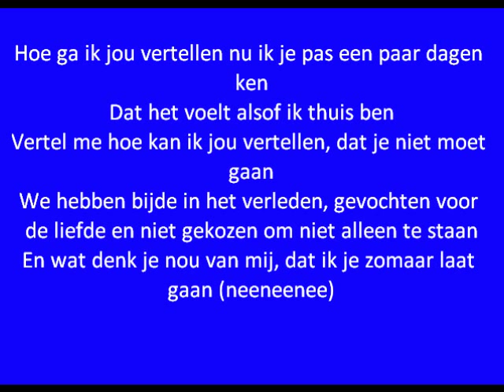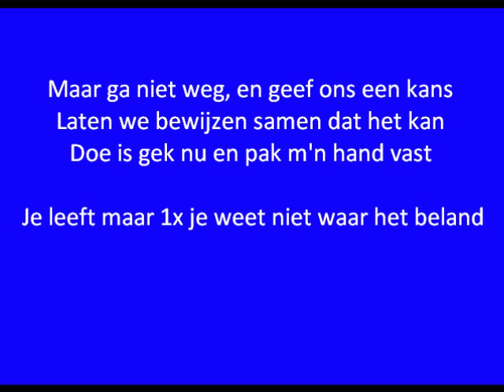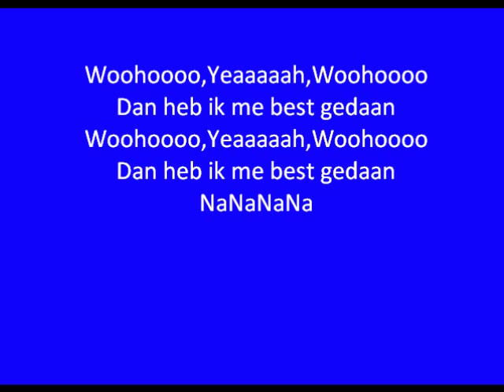RichCutillo - ik heb me best gedaan lyrics